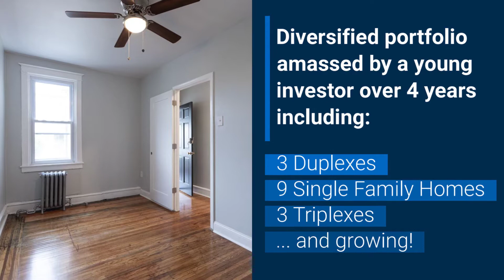Portfolio Spotlight - June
This is a new portfolio brought on that encompasses the multiple properties in Germantown and Olney, PA